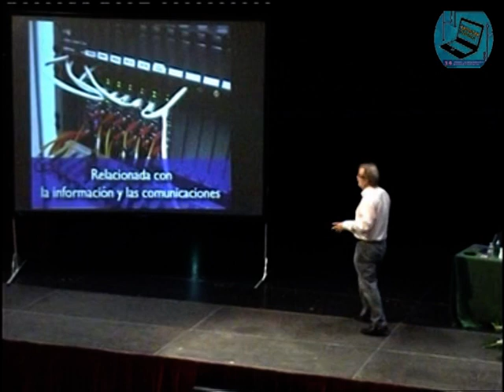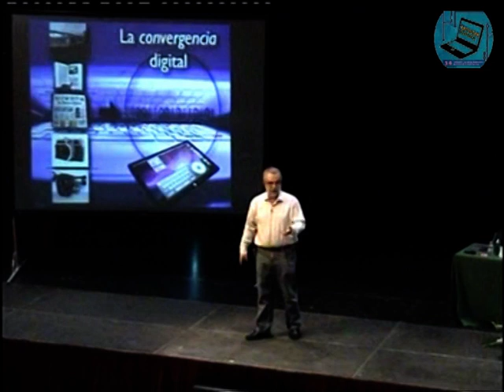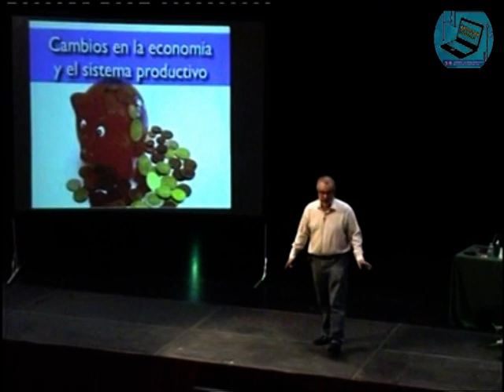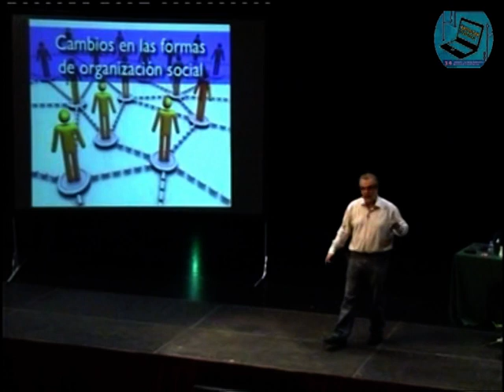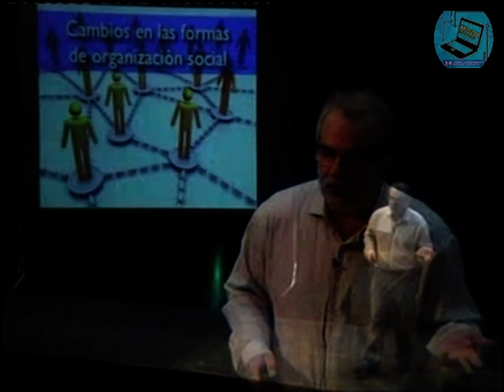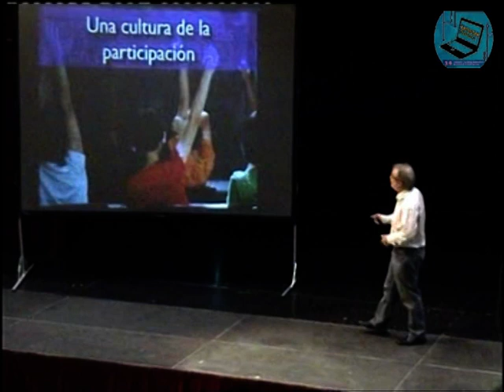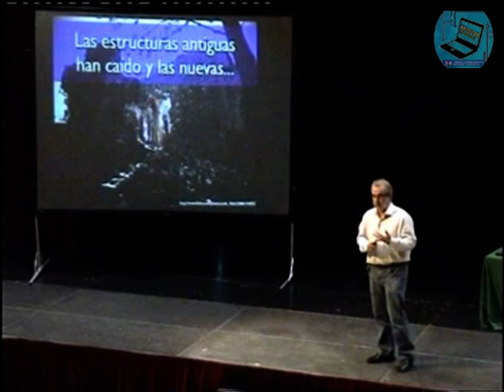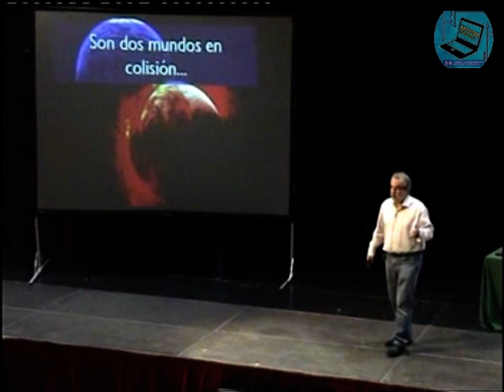CDigital 2: La Revolucion Digital en Barakaldo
Jordi Adell @jordi_a en las 24 jornadas pedagógicas de Barakaldo, caracteríza la revolución digital que se está produciendo en las escuelas. Edición @Josi Sierra asesor TIC del @BGNagusia CCbySA 2010. +Info